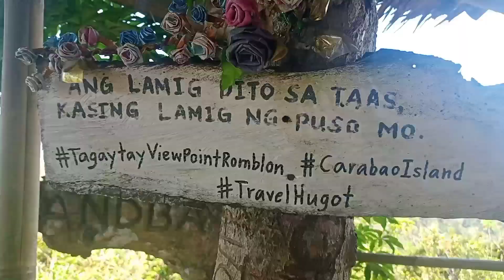Ikot-Ikot lang Challenge sa Bukid I Buwis Buhay I Subrang Laughtrip I Tagaytay View Point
Subrang laughtrip guys pero nahilo ak,kaloka😊sana mapasaya kayo ng Video kung ito,thank you and God Bless♥️😇